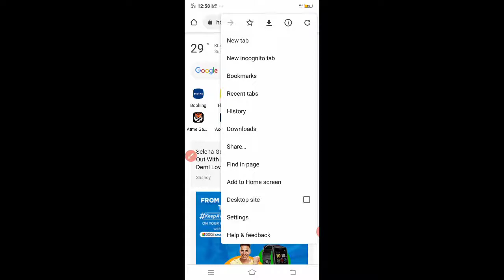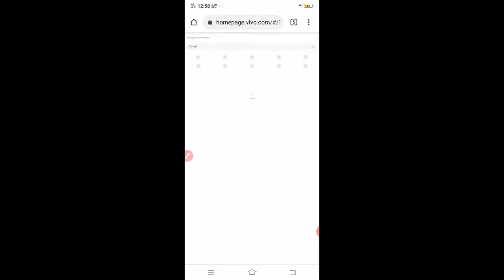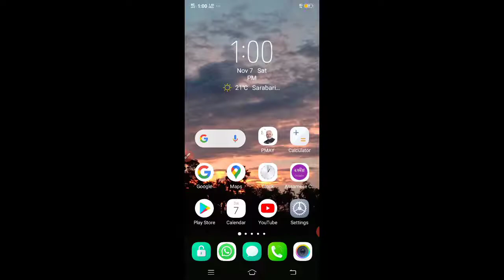How To add Youtube Channel Cover Photo 2021 | Youtube Channel Banner Kaise Lagaye part:1 ¦ Hemanga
Hi my name is Hemanga baruah.
⭕title - How To add  Youtube Channel Cover Photo 2021 | Youtube Channel Banner Kaise Lagaye part:1 ¦ Hemanga

⭕About this 🎦 -
   This video is a technical video . Video language is Hindi .